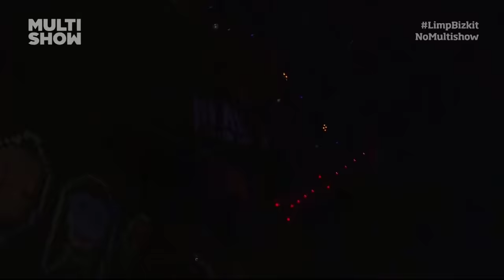Limp Bizkit - Monsters of Rock - Show Completo - Full HD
** TECH CHANNEL **

Limp Bizkit - Monsters of Rock - 19/10/2013 - Full HD

|m|